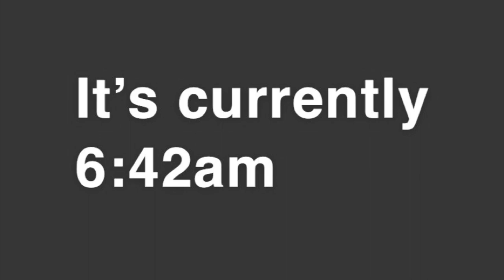EXTREMELY LIT PEP RALLY + FOOTBALL GAME VLOG 💜🏈🤟🏾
- hey krissy gang👋 welcome back or welcome to my chanel❤️

I hope you all enjoyed this video make sure to give me all if your feedback and commentary below... I would love to know what you guys thought about this video